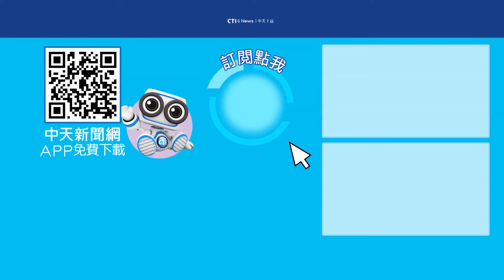傳喚馬郁雯等於承認洩密?!最先爆料的鏡檢為何沒事? 一起Battle 20240916 @中天2台ctiplusnews